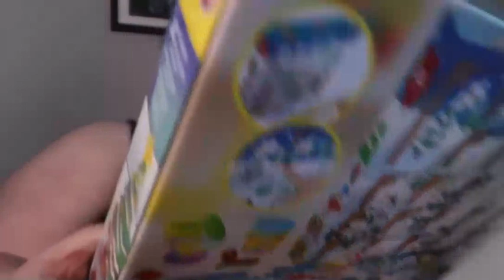Amberlynn Reid Clickbaits WLS & Starts Weight Watchers (Again)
Amberlynn Reid clickbaits weight loss surgery and starts Weight Watchers. Amberlynn Reid starts day 1 of vlogmas with girlfriend Faline, wifey, jade. She also stops her 100 days of weigh ins and starts Weight Watchers